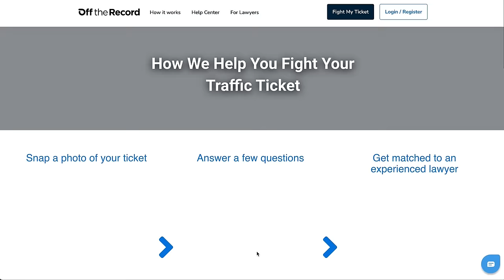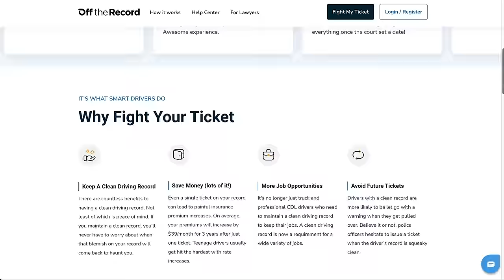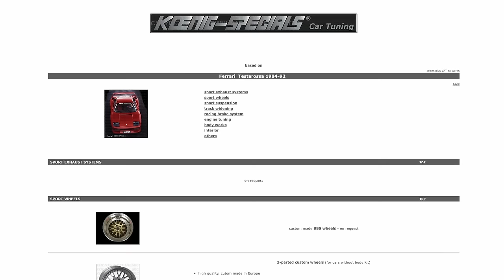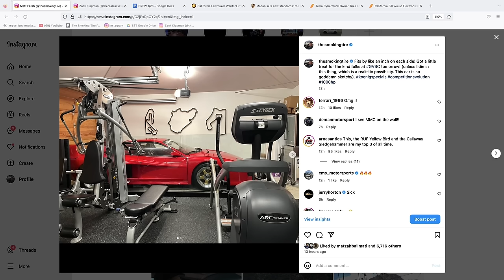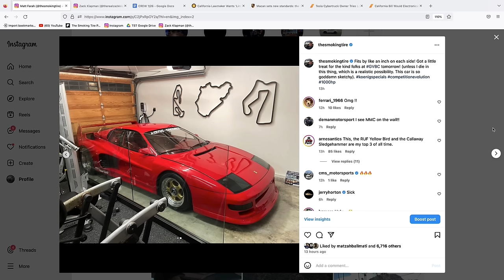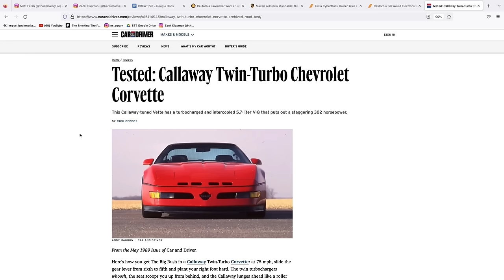Broken Ferrari AGAIN, CT Diff Missing?, Macan EV - TST Podcast #894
After an unfortunate surprise in the Koenig Ferrari, we're recording a podcast! We have plenty to talk about!!

    The Koenig Ferrari is a wild, weird thing.
    Supercar tuner differences
    Electric Macan configurator
    Cyber Truck differential is unavailable??
    Scott Wiener wants to set a 10MPH speed limiter in CA
    Q&A

Use Off The Record! and ALWAYS fight your tickets!

Click on the DILLON banner, buy a pair of sunglasses, receive a FREE Smoking Tire t-shirt!